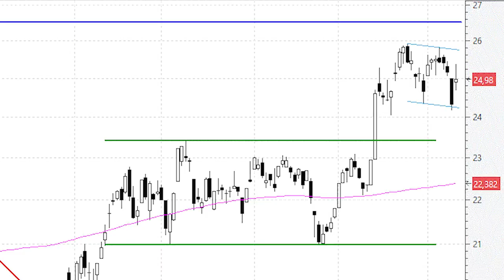Arcelor está consolidando niveles, allanando el camino para atacar los máximos anuales